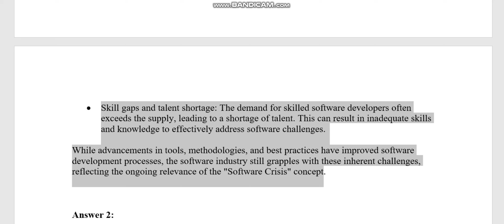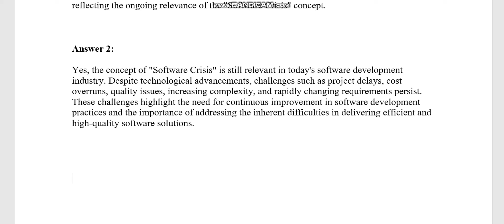CS504 GDB Spring 2023 Virtual University of Pakistan